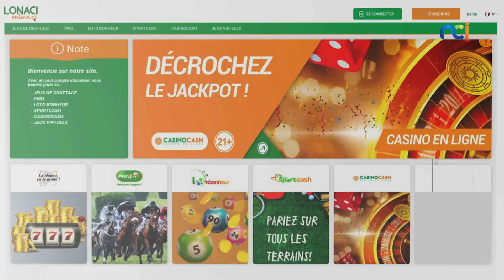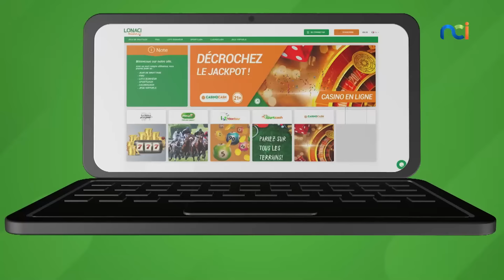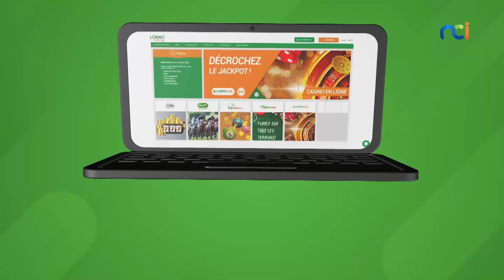La Télé d'Ici Vacances du 31 juillet 2024 avec O'nel Mala, Meiway, Nash, Lucas